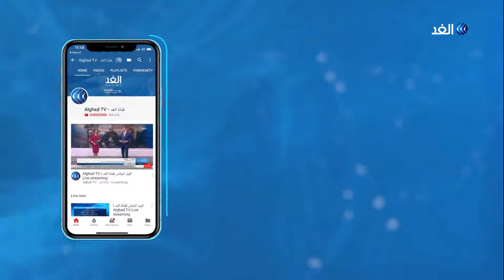ما هو الدور الذي يلعبه المجتمع المدني في مصر من أجل إعادة تأهيل ودمج السجناء؟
أكدت مصر أنها تعمل على تأهيل_السجناء مجتمعيا قبل الإفراج عنهم من خلال تدريبهم على حرف عدة. يأتي ذلك في الوقت الذي نظم قطاع السجون التابع لوزارة الداخلية المصرية المنتدى الثالث له للتعريف بما يقدمه من رعاية للسجناء في مختلف المجالات... المزيد من التفاصيل يتحدث من القاهرة نجاد البرعي المحامي والناشط بمجال حقوق الإنسان، مع محمد المغربي، عبر الفقرة الإخبارية.